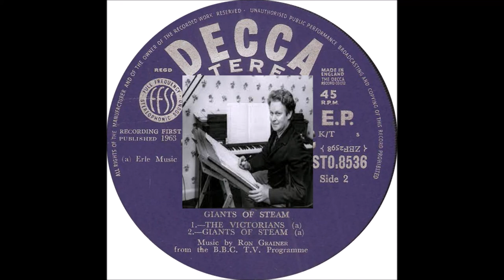Giants Of Steam * Ron Grainer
From the B.B.C. T.V. Programme
The electronic rhythm sounds were supplied by the B.B.C. Radiophonic Workshop, and were used on the original broadcast. This completes Ron's recordings in Stereo from the 1963 EP. Produced by Noel Walker.